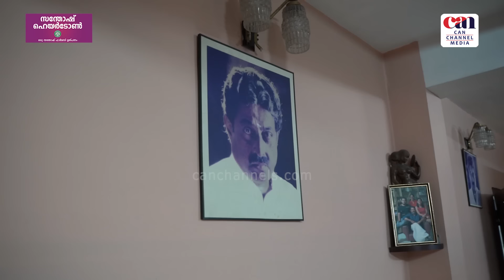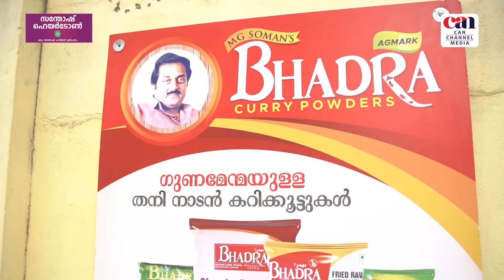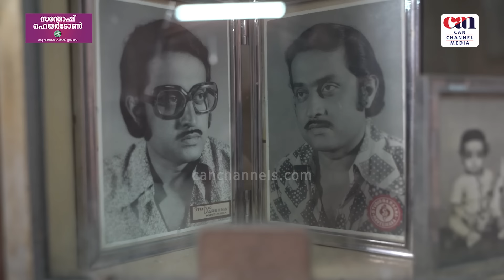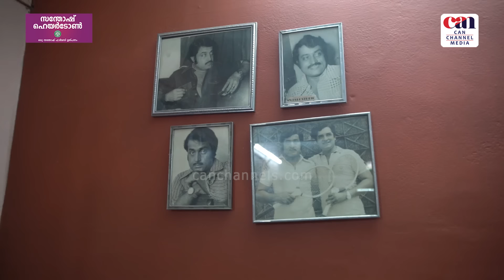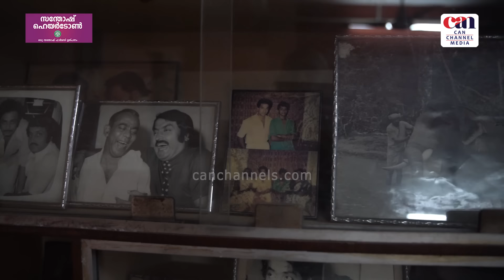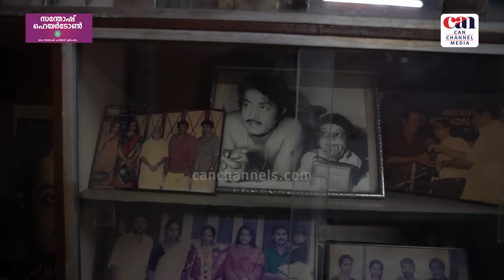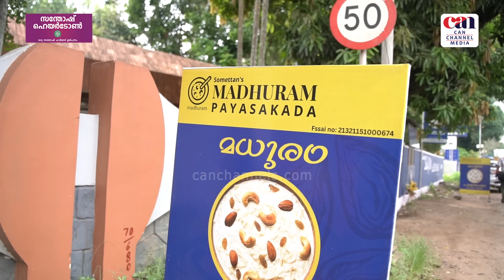സോമേട്ടനെ ഡാന്‍സ് പഠിപ്പിച്ചത് കമല്‍ഹാസന്‍ | SOMAN | KAMAL HAASAN | SOMAN FAMILY | CANCHANNELMEDIA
Anti-Piracy Warning
This content is copyrighted to canchannelmedia. Legal action will be taken against those who violate the copyright of the same.

Crew:
K Suresh
Anwar Pattambi
Shaiju
Ajesh Unni
Shafeek Kuthanur